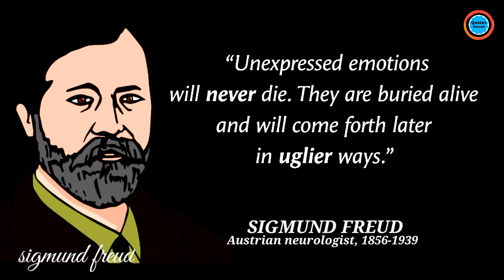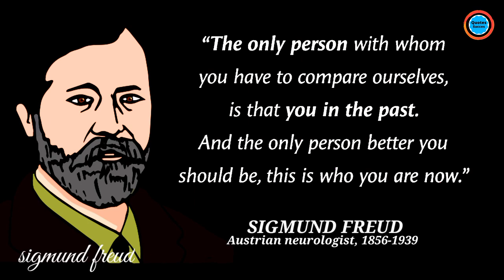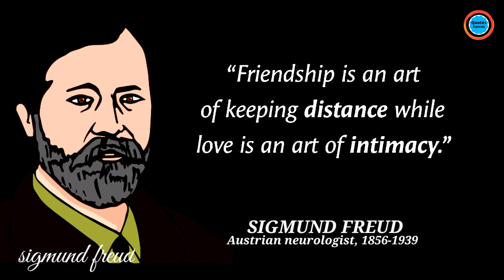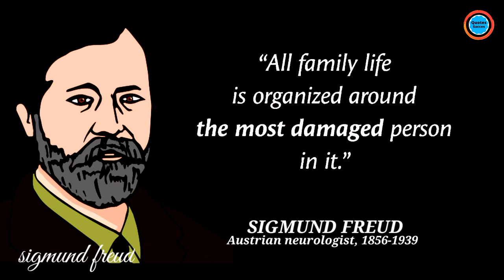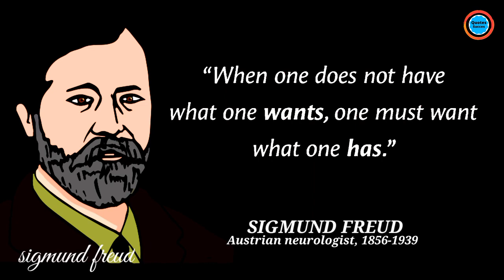Sigmund Freud's Quotes that inform a ton concerning ourselves Life Changing Quotes.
Sigmund Freud was an Austrian nervous system specialist and the pioneer behind therapy, a clinical strategy for treating psychopathology through discourse between a patient and a psychoanalyst.
These are striking considerations and statements from Sigmund Freud. The best statements and axioms of Sigmund Freud that will make you ponder numerous things throughout everyday life. Life quotes from Sigmund Freud are certainly worth your time.